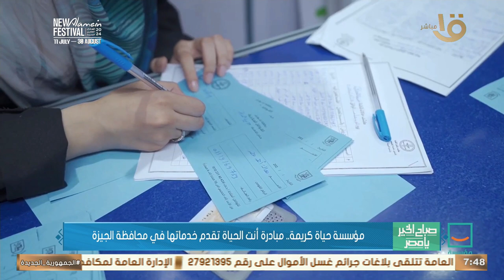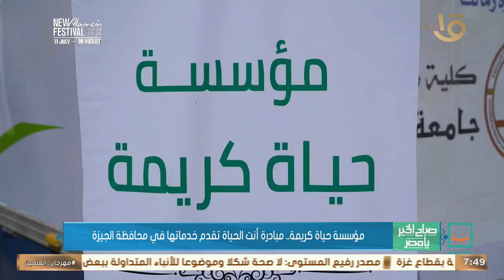مبادرة "أنت الحياة".. مؤسسة حياة كريمة تقدم خدمات المبادرة في محافظة الجيزة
صباح الخير يا مصر | مبادرة "أنت الحياة".. مؤسسة حياة كريمة تقدم خدمات المبادرة في محافظة الجيزة